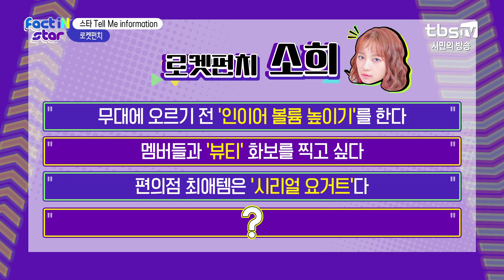로켓펀치 소희 [스타 TMI]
사소해서 더 친근한 스타들의 정보를 알려주는 [스타TMI]오늘의 주인공은 로켓펀치 소희 입니다

팩터뷰 매주 (금) 저녁 9시 YouTube 최초공개
09:00PM Friday (KST)  YouTube

팩트iN스타 매주 (토) 낮 12시 tbs TV 본방송
12:00PM Saturday (KST)  tbs ON AIR

팩터뷰 매주 (일) 낮 12시 20분 tbs TV 본방송
12:20PM Sunday (KST)  tbs ON AIR

팩트iN스타 공개녹화현장
실시간 스트리밍 종료 후
U+아이돌Live 앱 [예능] 탭에서
지난 녹화현장을 시청하실 수 있습니다